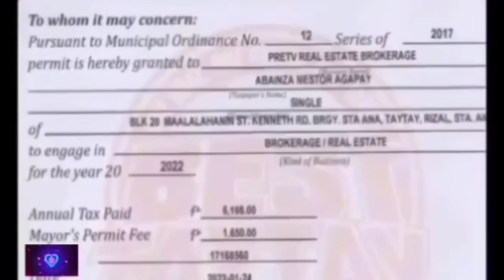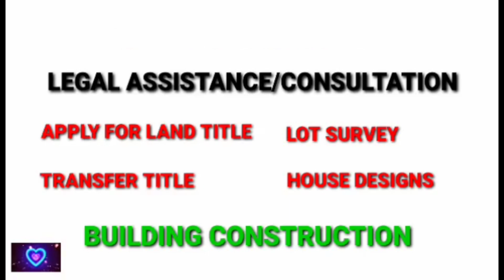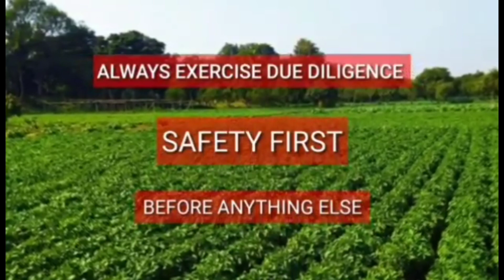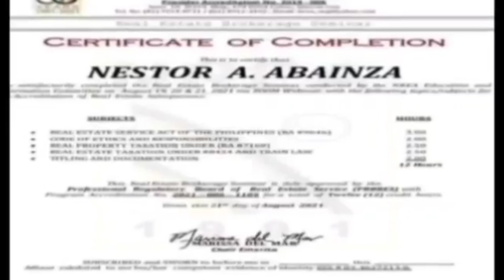#665 FARM LOT OVERLOOKING VIEWS WITH SPRING WATER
😀 IDEAL FOR REST HOUSE
👉 LOT AREA: 1.7 HECTARES
👉 CATEGORY:  LAND TITLE
👉 LOCATION: FAMY LAGUNA

😀 NEARBY
👉 MUNICIPAL HALL
👉 SCHOOL
👉 RESORT
👉 CHURCH

😀 INQUIRIES
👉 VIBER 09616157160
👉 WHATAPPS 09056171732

👉 GOLDEN REAL ESTATE CHANNEL